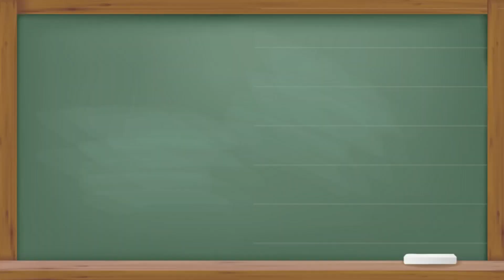PRESENTACION TEMPORADA 1 - LA CLASE DE HOY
Canal didáctico e informativo sobre el mundo del patinaje en todas sus modalidades.

Tienda online de material de patinaje, test y reviews de productos.